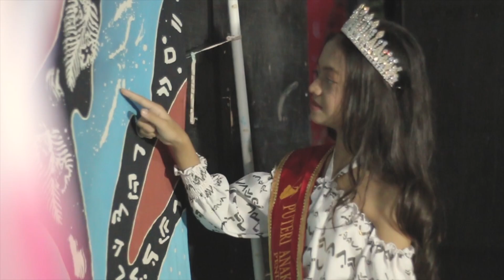VIDEO PROFIL PUTERI BATIK CILIK INDONESIA 2022 - Andi Cytta talita (Makassar)